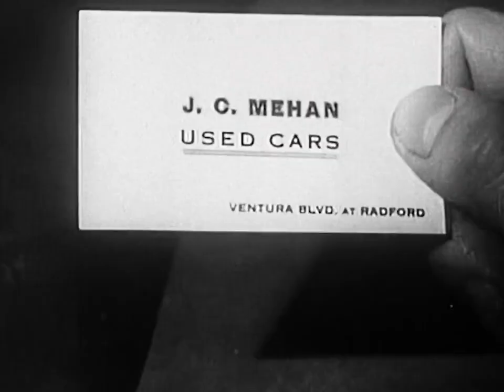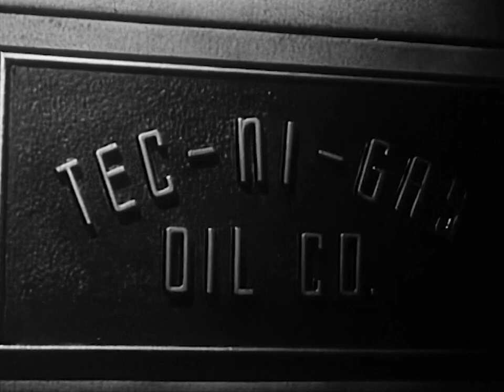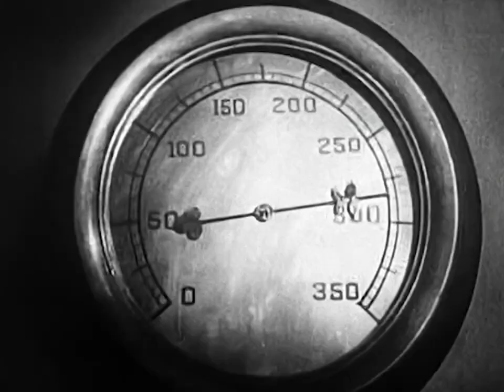Captain America E07 Wholesale Destruction